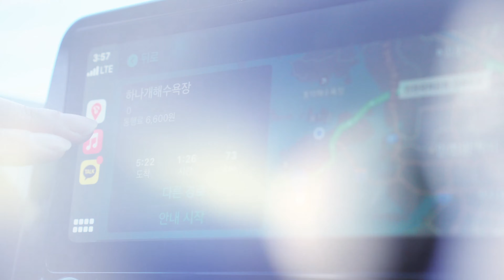[EVENT] 한국의 세렝게티, 무의도 여행의 모든 것ㅣ걷기 좋은 인천 여행지 추천ㅣIncheon Korea Travel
선선한 날씨에 인천에 방문하기 딱 좋은 요즘~!
가벼운 산책부터 트레킹까지 걷기여행이 빠질 수 없죠🍂
사진 속 무의도 호룡곡산,
굴업도 개머리언덕, 예단포 둘레길 등등
여러분만의 인천, 걷기 좋은 길을 공유해 주세요🌳
유튜브 영상에 댓글을 달아주신 분들 중
추첨을 통해 총 60분께 경품을 드려요🎶

✅ 이벤트 기간 : 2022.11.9(수)~11.20(일)
✅ 이벤트 참여 방법 :
2️⃣  본 영상 하단 댓글창에 ‘나만의 인천, 걷기 좋은  길’ 작성하기!
※당첨자 발표는 본 유튜브 계정 ‘커뮤니티’에서 진행합니다.
🎁 이벤트 경품
모바일 문화상품권 5,000원권(60명)
🎬 Timeline
0:00~0:33 인트로
0:34~1:02 짚라인, 갯벌체험 등이 가능한 곳, 하나개해수욕장
1:03~1:19 오션뷰 산책하기 좋은 곳, 하나개해수욕장 해상관광탐방로
1:20~2:00 한국의 세렝게티 트레킹 명소, 호룡곡산
2:01~2:23 바다내음 가득! 생선구이&물회맛집, 신광명회 식당
2:24~2:57 둘레길따라 걷기 좋은 길, 소무의도 무의바다누리길
2:58~ 03:14 야외테라스에서 무의대교를 볼 수 있는 곳, 카페뮈
03:15~ 03:39 이상한 변호사 우영우 촬영지, 실미도해수욕장
03:40~03:55 엔딩
✅ 유의사항
※ 인천, 걷기 좋은 길 댓글 이벤트에 참여하신 모든 분을 대상으로 당첨자를 무작위 추첨합니다.
※ 당첨자분들은 추후 이벤트 경품 발송을 위해 성함, 연락처 등 개인정보를 기입해 주셔야 합니다. 기프티콘을 수신 가능한 번호에서만 수령이 가능하며, 제출한 개인 정보의 오류로 인해 경품을 수령하지 못한 경우, 경품 재발송이 어려우니 정확히 기입 부탁드립니다.
※ 당첨자 발표 후 1주 이내 개인정보를 기입하지 않으실 경우, 당첨이 취소될 수 있습니다.
※ 당사 사정에 따라 이벤트 내용, 진행 일정 및 경품이 별도의 안내 없이 변경될 수 있습니다.